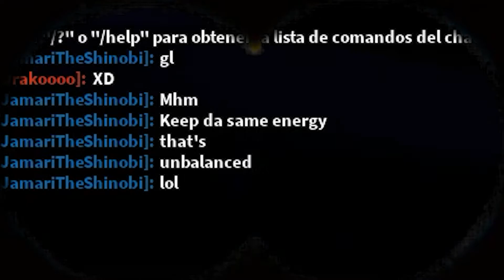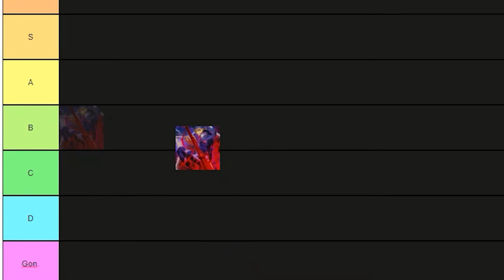LANCER.exe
Espero que le guste, es mi primer video con Adobe Premiere 2021, dejen sus likes y comentarios!